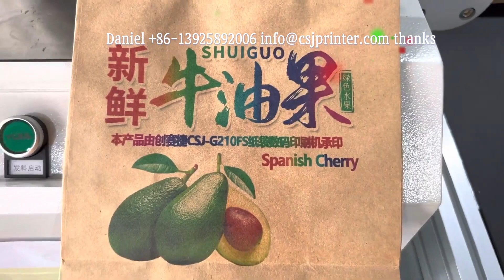Digital Printer for kraft paper bags